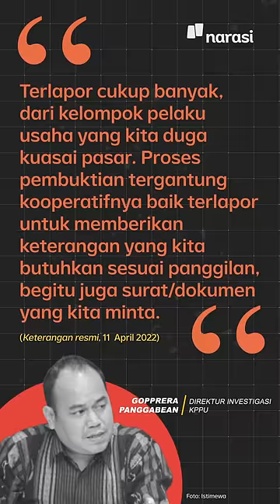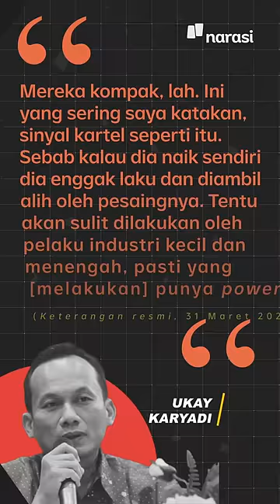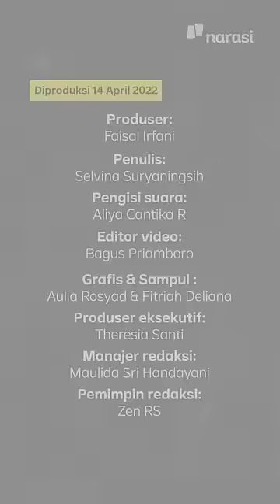Dugaan Kasus Kartel Minyak Goreng: Kompak dan Punya Power | Narasi Daily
Masih penasaran enggak, nih, siapa dalang di balik mahalnya harga minyak goreng?

Ternyata, eh, ternyata… Ada 19 perusahaan yang diduga terlibat praktik kartel, lho.

Duh, duh, tega bener~ 🤦🏼

(Narasi)